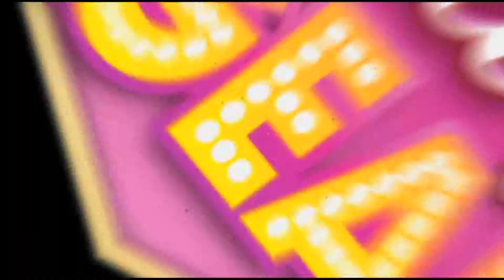WC HOOTERS GIRL # 30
Whitney - Hooters of Oceanside

12pack.tv